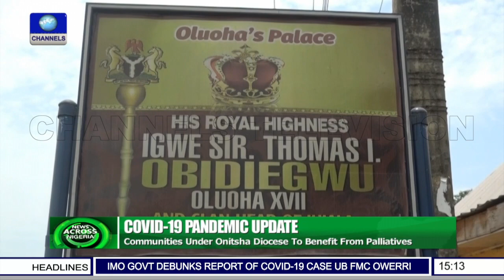Anglican Diocese Of Onitsha Gives Out Palliatives